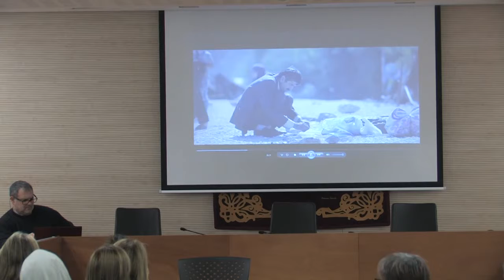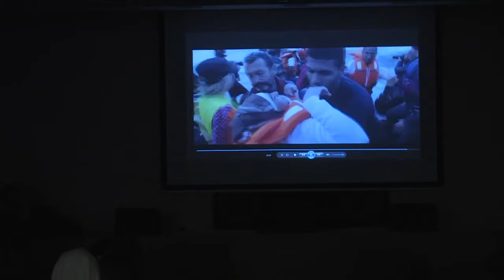Oriol Canals apropa l'experiència de Proactiva Open Arms a Valldoreix